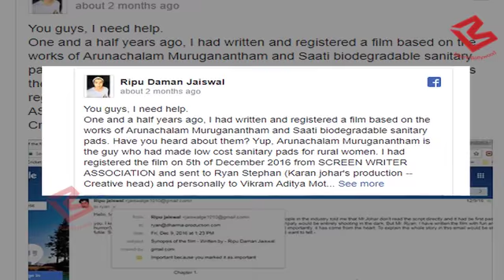Padman और Akshay के खिलाफ FIR दर्ज, Story चोरी करने का लगाया आरोप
Twinkle Khanna’s maiden production venture starring Akshay Kumar, Radhika Apte and Sonam Kapoor has received rave reviews by critics. The film that was released today has also seen positive reactions from the audience in theatres.A young writer Ripu Daman Jaiswal has accused the makers of taking scenes in the film from the script he had written. The writer has filed an FIR against Akshay Kumar. He alleges that he had sent a script to Dharma Productions and scenes in the film have been lifted from his story.